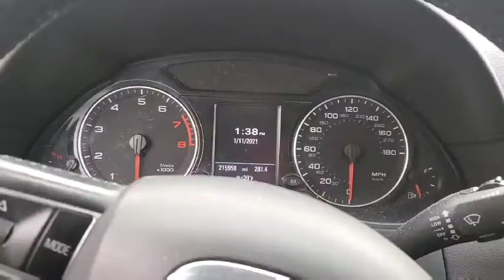Разборка Audi - Q5 2008-2017, 3.2 Инжектор (VIN: WA1LKAFP1AA060182) P645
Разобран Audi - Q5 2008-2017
Основные характеристики:
Год выпуска: 2010
Двигатель:
Объём двигателя: 3.2
Тип двигателя: Бензин
Коробка передач: АКПП (авт.)
Кузов: Джип (5-дверный)
Смотри каталог запчастей Audi - Q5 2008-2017 на :
⏰ Режим работы колл-центра:
08:00 – 20:00 – ежедневно

Для наших покупателей:
- бесплатная доставка;